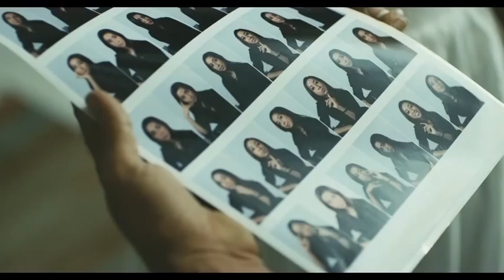LYTD scene with Nicholas Brown & Yuki Ellias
Love You To Death is a comic thriller about love that does not exist, therapy that doesn't work, money thats never enough... and three murders waiting to happen!

Love You To Death, directed by Rafeeq Ellias, was released in 2012.
It has been screened at 9 international film festivals and has won two awards- The Audience Choice Award runner up at the Anchorage International Film Festival and the Royal Reel Award at the Canada International Film festival.

Starring: Chandan Roy Sanyal, Yuki Ellias, Nicholas Brown, Suhasini Mulay, Sheeba Chadha, Kallol Banerjee, Sagar Salunke, Sohrab Ardeshir, Leonid Kudryavtsev, Graham Colley, Uday Chandra

Written by: Rafeeq Ellias, Abhro Banerjee, Yuki Ellias, Pallu Newatia

Produced by: Fat Mama Films P. LTD